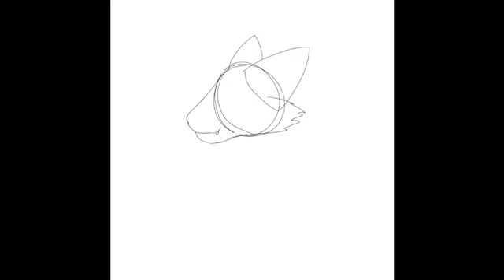Profile Contest-Katy The Wolf+Profile For Sister!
Song- I don’t know why Imagine Dragons

Sister channel-0fluffy otter0

Sorry I haven’t posted!
I’m working on posting as much as possible! Live stream is working again so be prepared for live-streams!